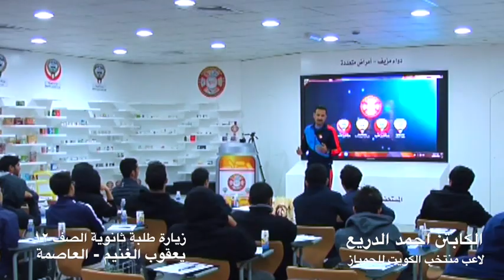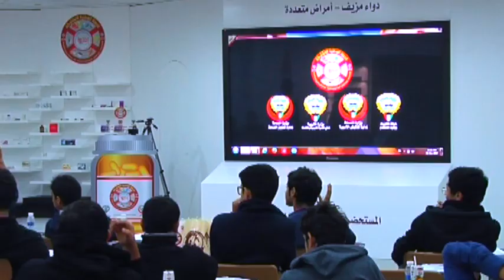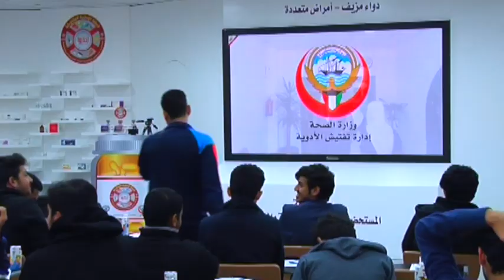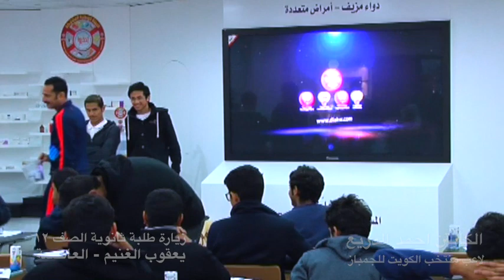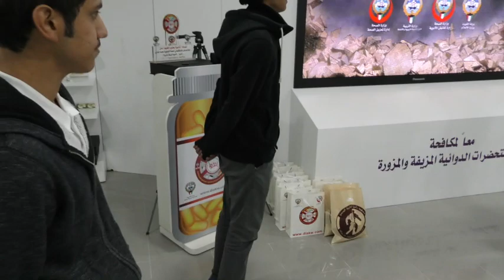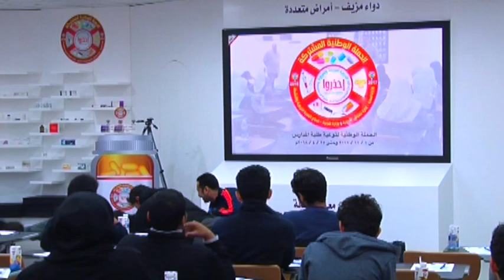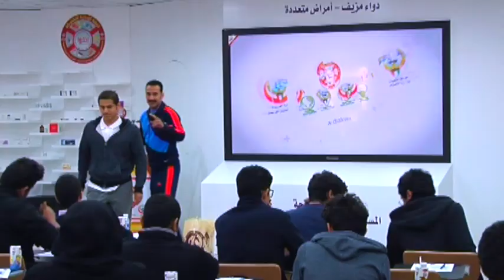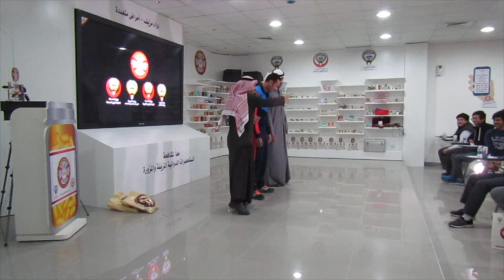التمارين الرياضية وفوائدها الصحية مع الكابتن احمد الدريع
استقبلت إدارة تفتيش الأدوية طلبة الصف الثاني عشر من ثانوية يعقوب الغنيم – منطقة العاصمة ضمن برنامج الحملة الوطنية إحذروا الأدوية المزيفة والمزورة.
وقدم الكابتن احمد الدريع تمارين رياضية للطلبة بالاضافة إلى النصائح ضمن سلسة من المسابقات التناقسية فيما بينهم.

يعاني الكثيرون من المرض والمزاج السيء طوال الوقت ويحاولون دائمًا البحث عن الحل بل وقد يتكبدون الكثير من العناء والتكاليف من أجل حل تلك المشكلات النفسية والضغوط التي تقابلهم دائمًا خلال الحياة اليومية، ولكنهم يجهلون أن هناك حل سهل وبسيط وغير مكلف على الإطلاق يساعد في التخلص من تلك المشكلات وتحسين الحالة المزاجية بسرعة وفعالية عالية وهو ممارسة الرياضة.

و بالفعل فإن ممارسة الرياضة تقدم العديد من الفوائد لكل من يقوم بها بإستمرار، كما أن الرياضة تعتبر عامل هام جدًا في المحافظة على الصحة وشباب الجسم لهذا فمن الضروري أن يحافظ كل شخص على ممارسة الرياضة بإنتظام.

 أهم فوائد التمارين الرياضية صحيًا ونفسيًا.
1- تقوية عضلات القلب :
هناك الكثير من الخبراء ينصحون بضرورة ممارسة التمارين الرياضية والحرص على النشاط الهوائي والمشي  بإنتظام فيما لا يقل عن ساعتين ونص اسبوعيًا، حيث اثبتت الدراسات أن ممارسة الرياضة بإستمرار تساعد في تقوية عضلات الجسم وتقويتهاخاصة عضلات الساقين والوركين والبطن والظهر والصدر والكتف والذراعين.

2- تحسن الحالة المزاجية :
كما أن هناك الكثير من الأبحاث التي اثبتت قدرة التمارين الرياضية في تحسين الحالة المزاجية والتخلص من الإكتئاب كما أنها تساعد على الإعتزاز بالنفس وتمد الجسم بالطاقة والنشاط باستمرار وفي النهاية فإنها تساعدكِ في الحصول على نوم هادئ وقسط كبير من الراحة، وعلى جانب اخر فإنه مازالت هناك الكثير من الفوائد التي تمد الجسم بها عن طريق الانتظام في ممارسة التمارين الرياضية فهي تساعد في تحسن صورة الجسم وتزيد من الوعي الجسدي وتحمي من خطر الإصابة بالكثير من الإمراض اخطرها الزهايمر والخرف والإكتئاب.

3- تكون طاقة إيجابية :
يساعد النشاط البدني على تكوين طاقة ايجابية بالجسم والتي تنعكس بالطبع على جميع الأنشطة اليومية التي يقوم بها الشخص خلال يومه كما انها تحسن من ادائه اليومي الى جانب أنها تعمل على توسيع عقل الانسان وتؤثر كثيرًا في تطور الجسم ونموه، وهناك واحدًا من أكبر الأطباء المتخصصين في مجال الصحة يقول بأنه اذا كانت الرياضة حبوب دوائية لحققت أعلى المبيعات في العالم بأسره.

4- تنمية الفرد جسمانيًا:
إن الرياضة تساعد في تنمية الفرد وتكيفه جسمانيًا واجتماعيًا وعقليًا ووجدانيًا ايضًا ويرجع ذلك الى الأنشطة البدنية المختلفة التي يتم ممارستها نسبة إلى المرحلة العمرية التي يكون فيها الفرد كما انه من الضروري أن يتم ممارسة الرياضة أو الأنشطة البدنية تحت قيادة صالحة حتى تحقق اسمى القيم الإنسانية ومن هنا فإن كلمة الرياضة ليست قاصرة على النشاط البدني فقط الذي يبذله الفرد، وانما هي جمال واسع من مجالات التربية الشاملة.

5 -التخلص من التوتر والإكتئاب:
تساعد التمرينات الرياضية التي تمارسها في الهواء الطلق أو ما يطلق عليها التمرينات الهوائية  بالتخلص من التوتر والإكتئاب وتساعد بشكل كبير في الشعور بالطاقة الإيجابية، ويحدث ذلك عن طريق ارتفاع درجة حرارة الجسم بسبب ممارسة التمارين الرياضية ومن هنا يتم افراز الهرمونات التي تسبب تغير الحالة المزاجية والشعور بالسعادة والراحة.

مع تحيات
وزارة الصحة